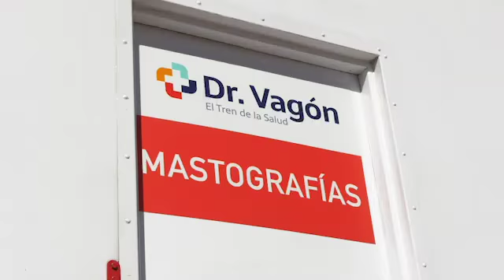Inauguró Maru consultorios del 'Dr. Vagón'